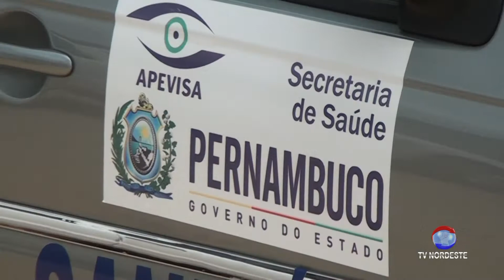VISTORIA DOS CARROS PIPAS